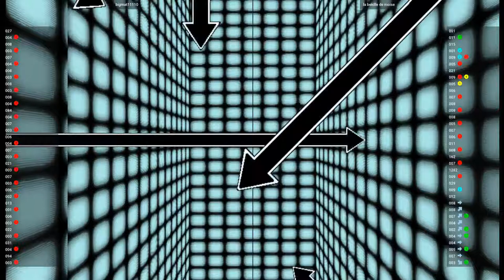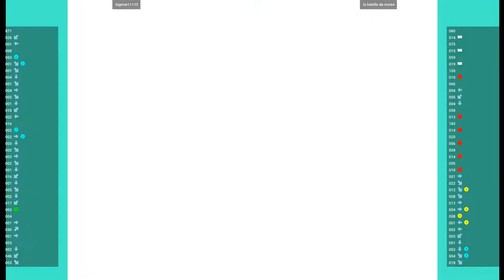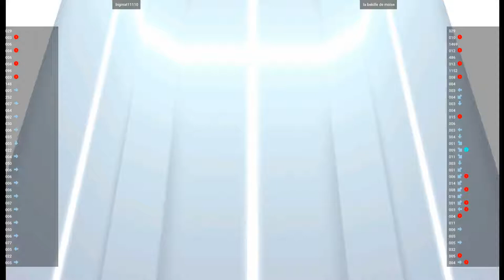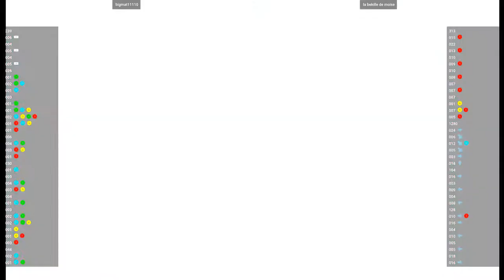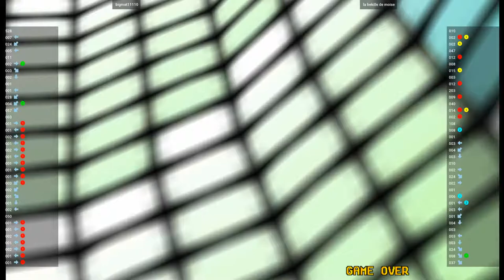CVSGD 🕹 bigmat11110 VS la bekille de moise